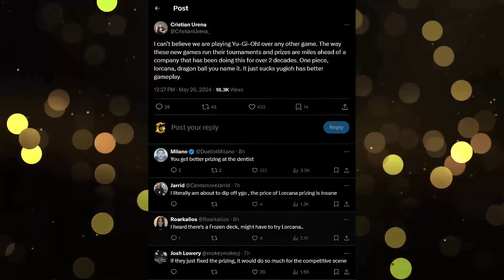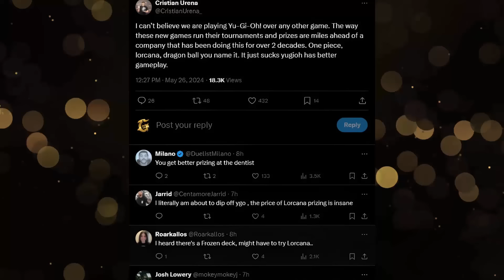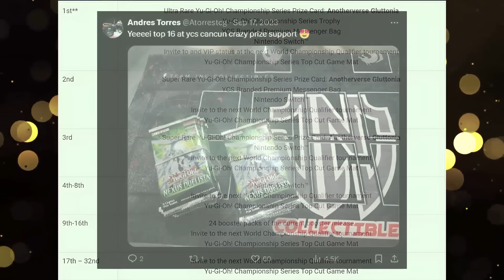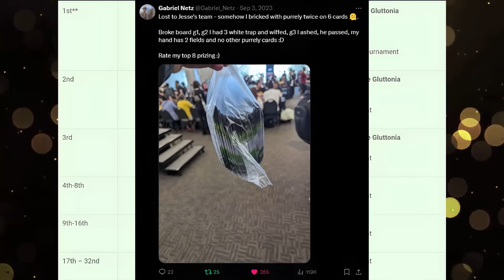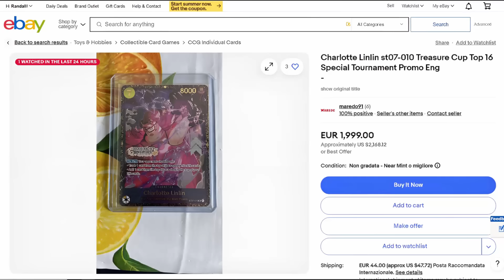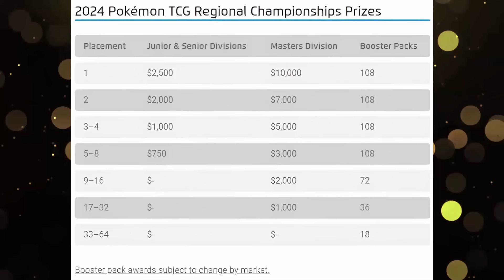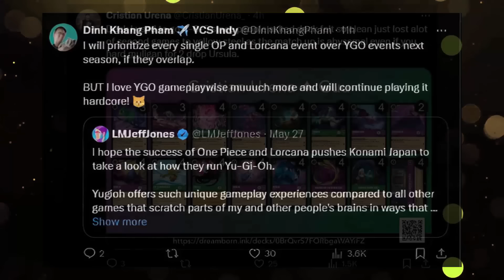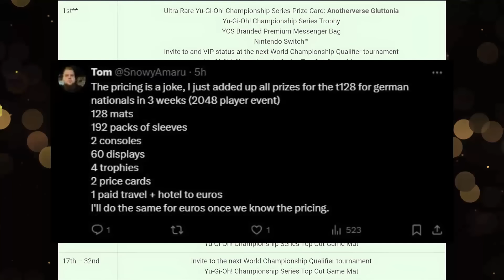Pro Yugioh Players Are Quitting The Game Over Yugioh's TRASH PRIZE SUPPORT